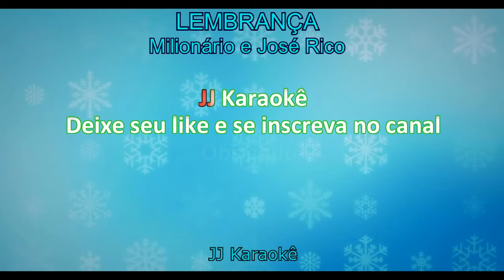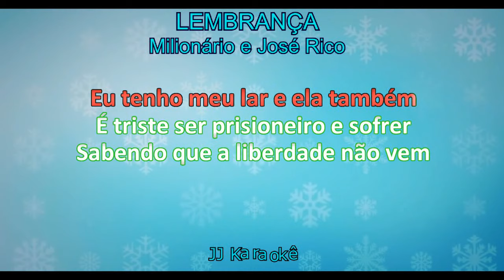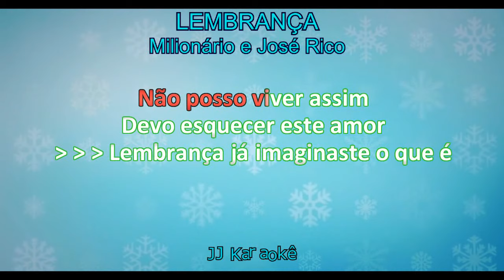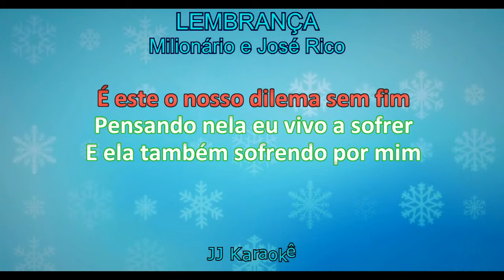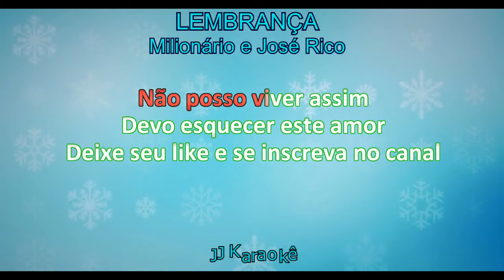Lembrança - Milionário e José Rico - Karaokê com 2ª voz (cover)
Lembrança - 1 tom abaixo
Música de Milionário e José Rico
Composição: José Fortuna
Playback exclusivo do canal JJ Karaokê